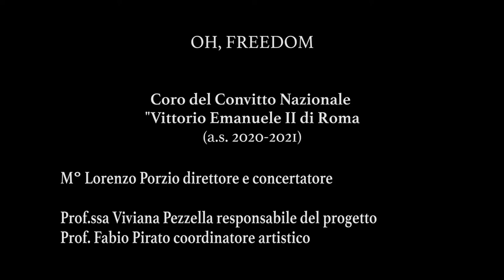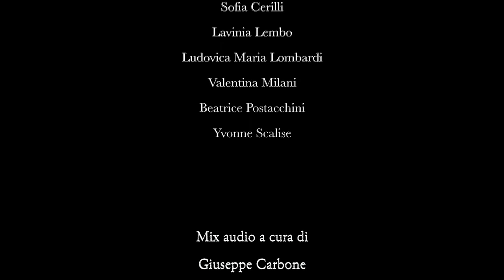Oh, Freedom: Coro del Convitto Nazionale "Vittorio Emanuele II" di Roma. Lorenzo Porzio direttore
Coro del Convitto Nazionale "Vittorio Emanuele" II di Roma

Lorenzo Porzio direttore

Viviana Pezzella responsabile del progetto

Fabio Pirato coordinatore artistico